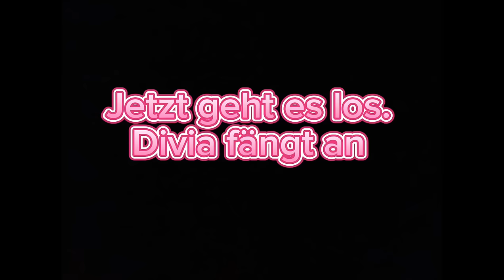Erster Schritt-Trab Wettbewerb für Dalina und Divia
Reitturnier. Silber und Bronze.

Wir wünschen euch viel Spaß auf unserem Kanal und mit unserem Video!

👉Abo    / @teamdiekmeier9099   für dich kostenlos.
🔔Glocke an, für mehr Infos zu den neuen Videos von uns.

Dennis:  ￼ / diekmeier2
Dana:  ￼ / danadiekmeier